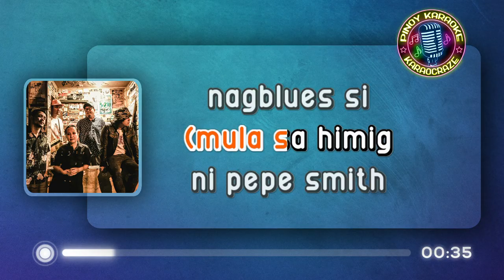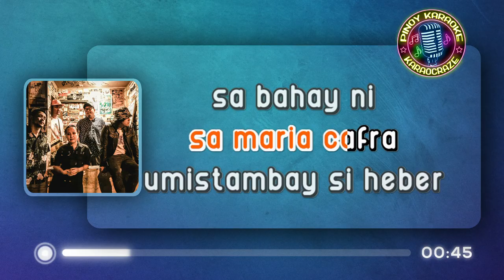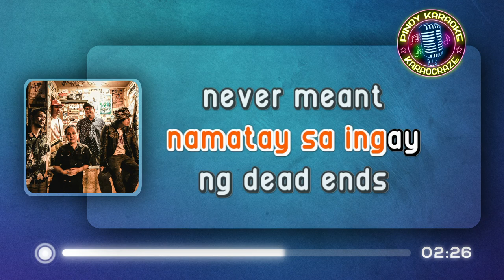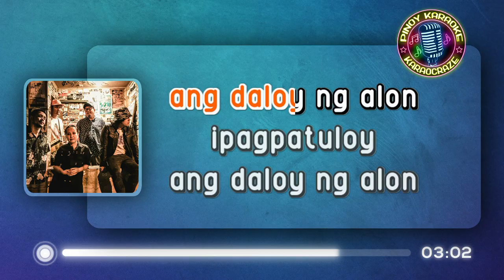BETAMAX - Sandwich (KARAOKE Version)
Betamax - Sandwich

Sa jingle magazine
Natutong mag gitara
Sinifra ang mga kanta
Sa cassettte at plaka ah.

Mula sa himig ni Pepe Smith
Mag blues si Wally Gonzales
Lumaki sa layaw ni Mike Hanopol
Bumalik ang kwago ni Bosyo
Kamusta mula sa Maria Cafra
Umistambay si Heber
Sa bahay ni Gary Granada
Nagbago ang lumad ni Joey Ayala

Nagreklamo si Chikoy Pura
Sa balita ng Asin
Ang anak ni ka Freddie
Kinontra ni Edu Abraham
Dumibidoo ang Apo Hiking
Mga kababayan ni Francis M
Beh buti nga sa Hotdog
Nosibalasi Sampaguita

Sa jingle magazine
Natutong mag gitara
Sa cassettte at plaka

Ipagpatuloy ang daloy ng alon
Ipagpatuloy

Padayon

Baby baby Rico J
Musikahan ni Ryan Ryan
Umiskul bukol kay Tito Vic and Joey
Sumayaw sa VST
Humataw kay Gary V
Bumilad sa ballad ni Martin Nievera
Request sa dj ni Sharon Cuneta
Nangako sayo si Rey Valera
Salamat sa the Dawn
Ang tatay ko, si Jack Sikat
Disyembre ni Binky Lampano
Nangarap ang Identity crisis
Wag kalimutan ang Wuds
Namatay sa ingay ng Dead Ends
Never meant to be Betrayed
Sa XB, NU at Club Dredd

Sa jingle magazine
Natutong mag gitara

Ipagpatuloy

Padayon...
Padayon...
Padayon... padayon!...

Padayon...

betamax sandwich karaoke
betamax karaoke
betamax karaocraze
sandwich karaoke